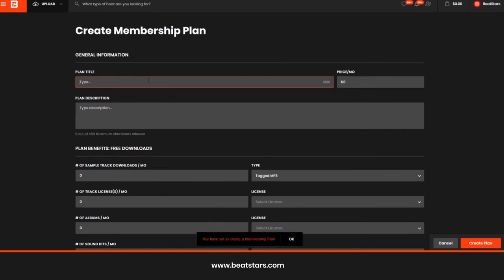How To Create Memberships On BeatStars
- Learn how to create memberships for your clients on BeatStars.